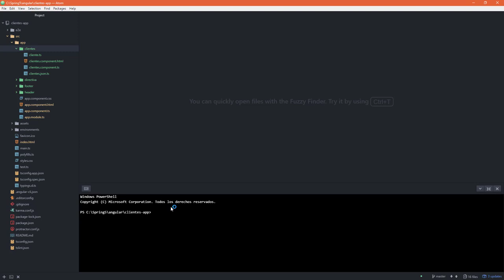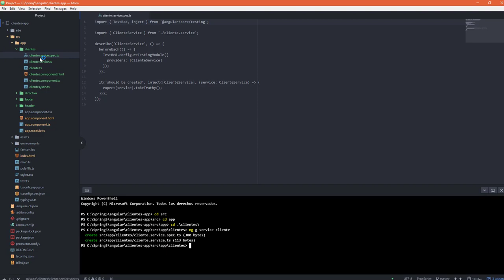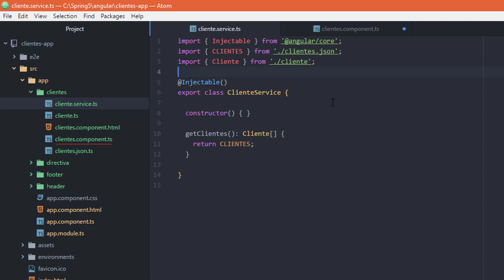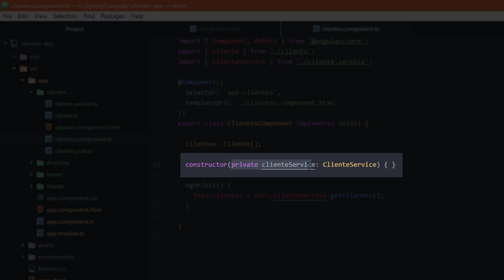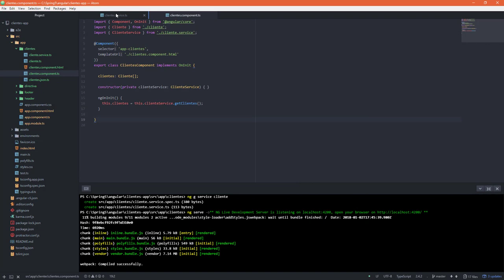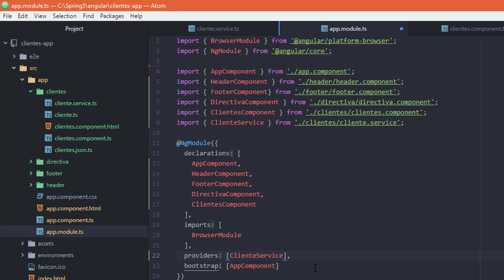Creando la clase de Servicio ClienteService y la Inyección de Dependencia